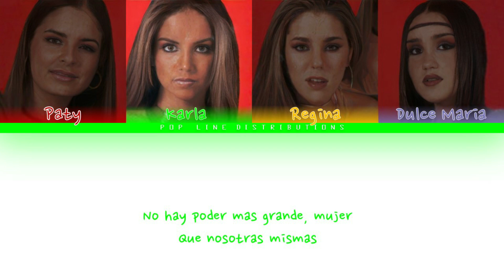Jeans - Corazon Confidente [Color Coded Lyrics] (SPA)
Jeans [4th alineation] (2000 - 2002)
Paty (1983)🇲🇽: Leader, vocalist, face of the group and center
Karla (1984)🇲🇽: Main vocalist and lead dancer
Regina (1985)🇲🇽: Lead Vocalist and main dancer
Dulce María (1985)🇲🇽: Main vocalist, Face of The Group, and maknae